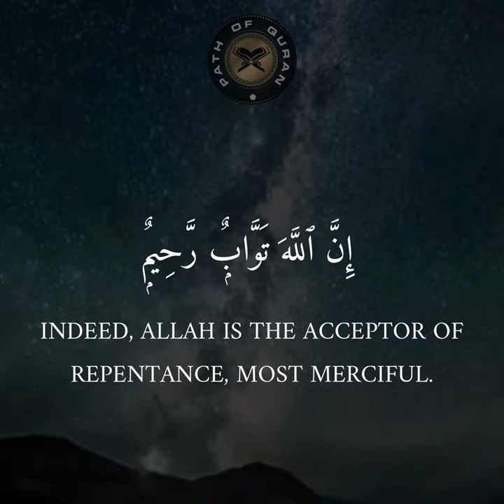SURAH HUJARATH | BACKBITING | VERSE 12- PATHOFQURAAN QURAN ENGLISH TRANSLATION WITH VISUALIZATION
SURAH HUJARATH
VERSE 12
VOICE ABDULLA AL MOUSSA

The Prophet’s Companion Abu Hurayrah, May Allah be pleased with him, has quoted Prophet Muhammad, peace be upon him, as saying:

"Do you know what backbiting is?" They said, "Allah and His Messenger know best." He then said, "It is to say something about your brother that he would dislike." Someone asked him, "But what if what I say is true?" Allah’s Messenger said, "If what you say about him is true, you are backbiting him, but if it is not true then you have slandered him."

Backbiting (gheebah) means mentioning something about a person (in his absence), that he hates (to have mentioned), whether it is about his body, his religious characteristics, his worldly affairs, his self, his physical appearance, his character, his wealth, his child, his father, his wife, his manner of walking, and his smile. It is the same whether you mention that about him with words, through writings, or whether you point or indicate to him by gesturing with your eyes, hand or head.

As for the body, it is when you make fun of how someone looks, or mentioning any bad quality in him, as saying: "he is blind", "he limps", "he is bleary-eyed", "he is bald", "he is short", "he is tall", "he is black", "he is yellow", "he’s too thin", "he’s too fat".

As for his religious qualities, it is when you say: "he is a sinner", "he is a thief", "he is a betrayer", "he is an oppressor", "he doesn’t pray", "he prays so fast", "he does not behave well towards his parents", "he does not pay the Zakat duly"."

As for the worldly matters, then it is when you say: "he has poor manners", "he does not think that anyone has a right over him", "he talks too much" etc.

In this verse, Allah strongly forbids backbiting, and he compares the backbiter to one who eats the flesh of his dead brother. If he would hate eating the flesh of his brother, he should also hate to eat his flesh while he is alive by backbiting and slandering him.

𝗣𝗔𝗧𝗛 𝗢𝗙 𝗤𝗨𝗥𝗔𝗔𝗡